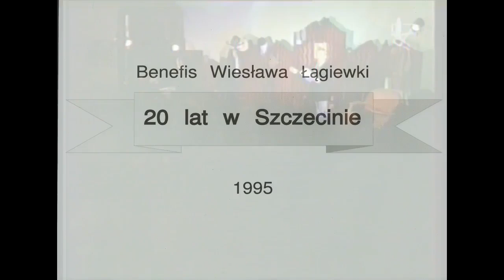Wiesław Łągiewka - benefis "20 lat w Szczecinie" 1995